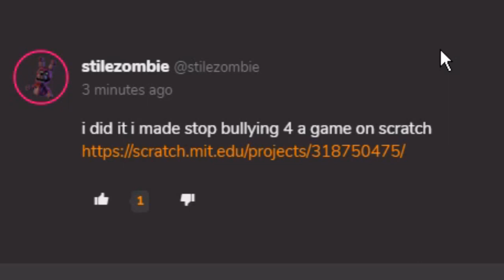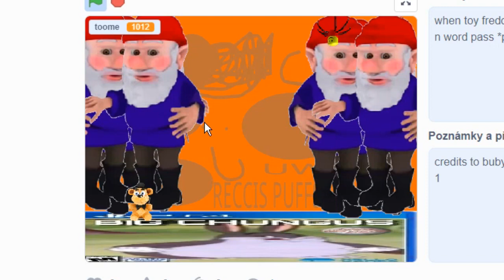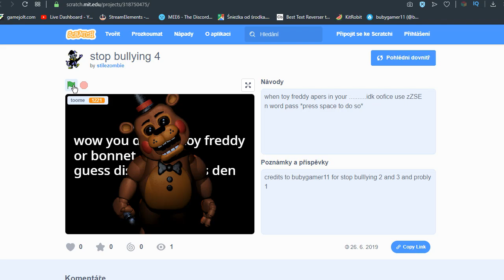sb4 on scratch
(PTK - NEVEZMU TĚ Z KLUBU DOMU 3)